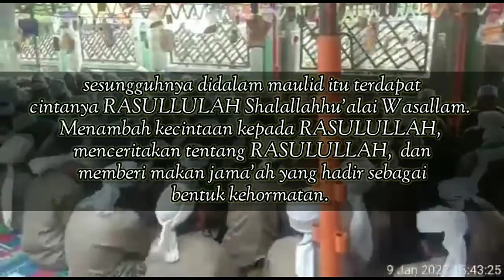Maulid Nabi Muhammad SAW